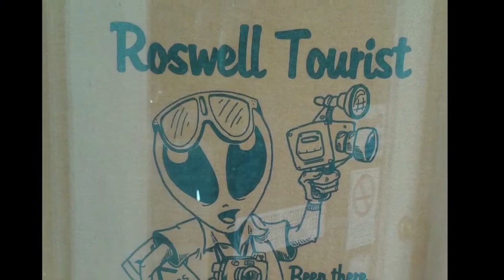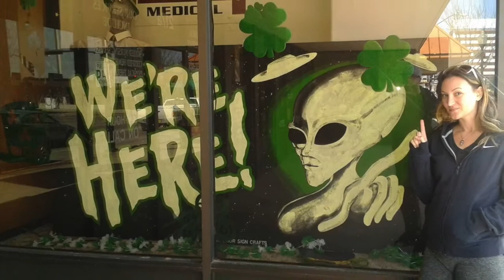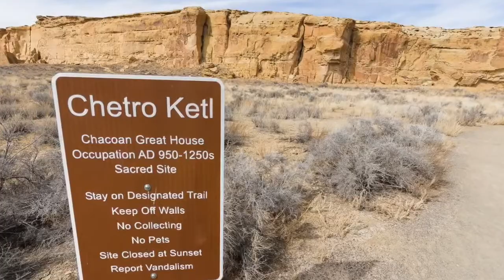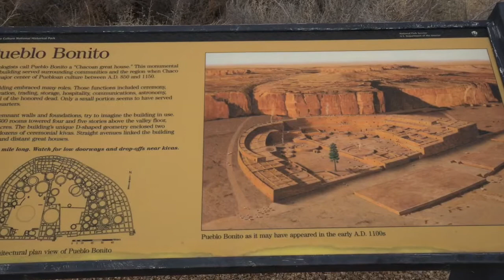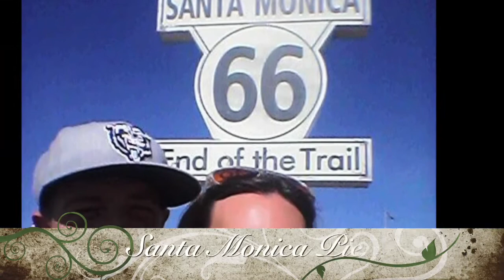Road Trip 2016 (pt.2)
A slideshow of highlights from our coast to coast and back again road trip last year. This is part 2 from Florida back to California.